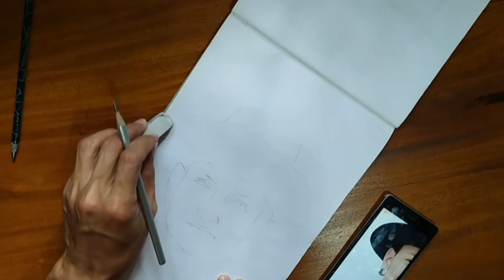CHESTER BENNINGTON Pencil art